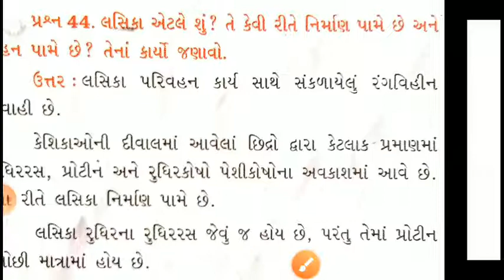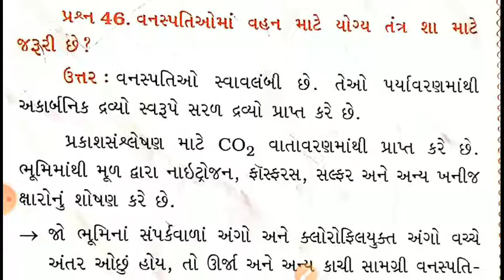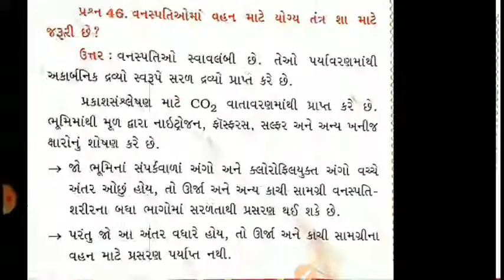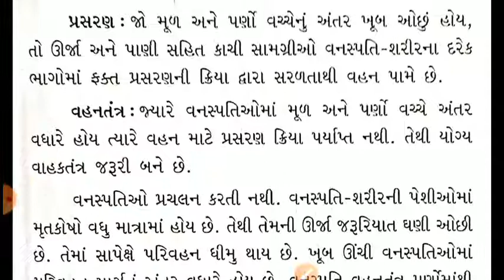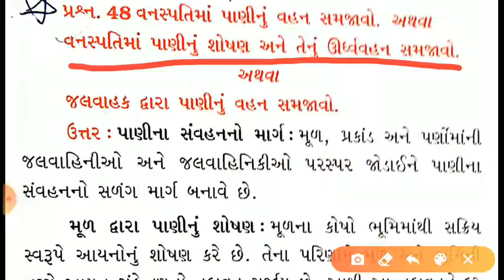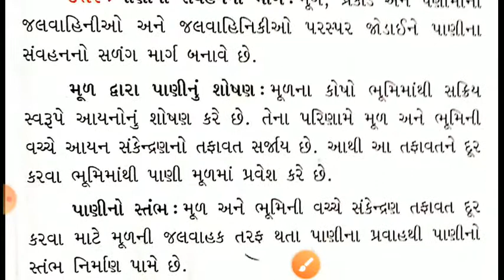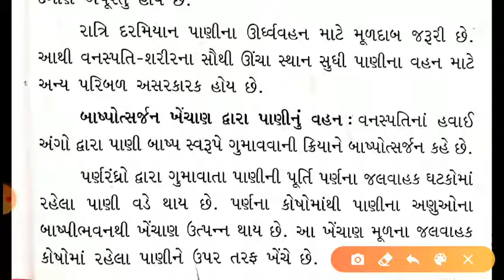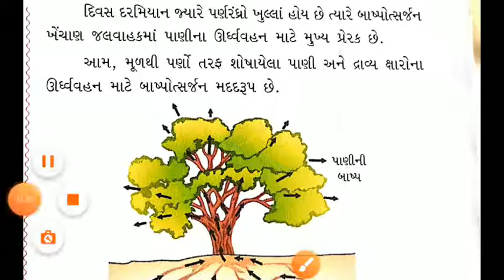Std-10 | ch-6 (જૈવિક ક્રિયાઓ) | lec-8